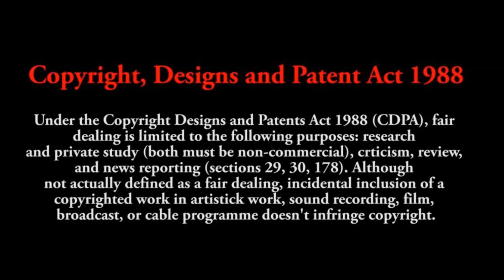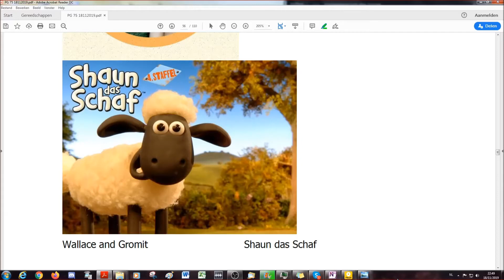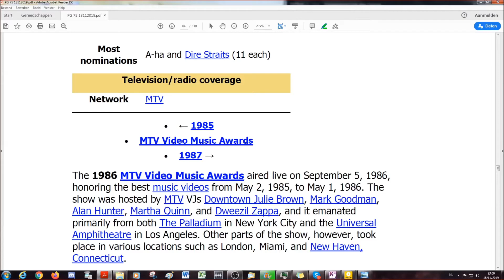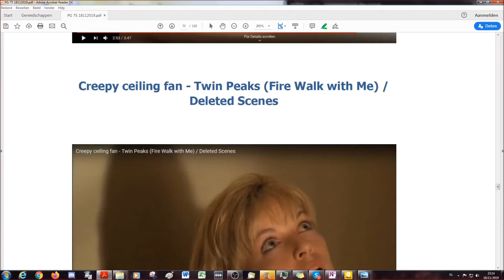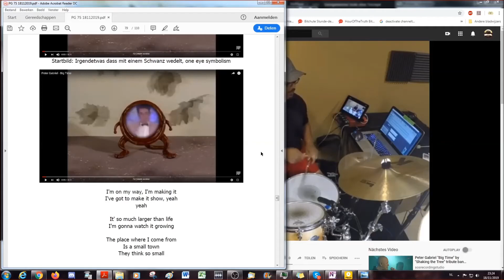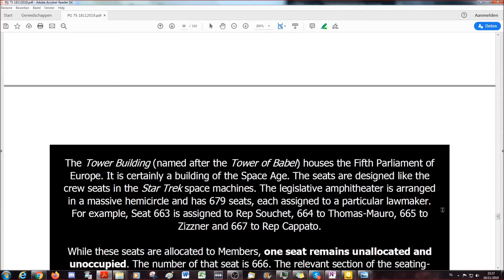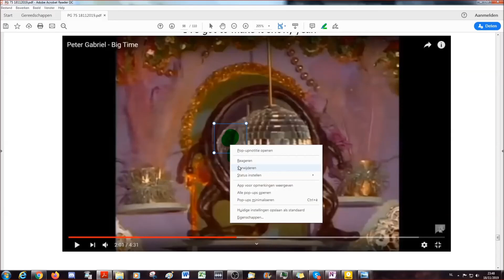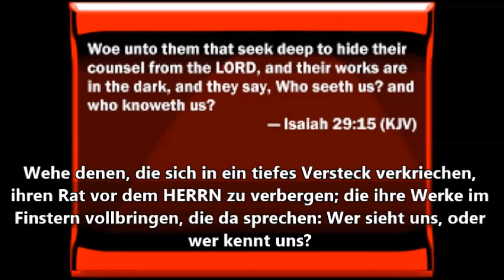Satans Musik Agenda # 75 Peter Gabriel #16 Sledgehammer, A Ha und die Knete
Gender Agenda Satanische Musik # 75 –
Peter Gabriel # 16: Sledgehammer, A-Ha und die Knete

Weiter geht es im Reigen der Gender Agenda Satan & Musik in der wir aufzeigen wollen wie raffiniert Satan (vormals Lucifer genannt der das Licht tragen sollte, das Jesus Christus meint vgl. Joh 8,12), der Widersacher Gottes "unauffällige, harmlose und unverdächtige" Künstler benutzt um Menschen zu Egoismus und Sünde anstelle von christlichen Glaubensgrundsätzen wie der Nächstenliebe zu verführen. Dies ist die 1. Folge in der wir uns mit einem der ersten Multimedia-Künstler überhaupt - Peter Gabriel - beschäftigen. Der ehemalige Sänger der Gruppe Genesis ist bekannt für seine in den 70er Jahren auffälligen Verkleidungen, für seine in den 80er Jahren preisgekrönten Videoclips und für seine in den 90er Jahren multimedialen Konzerte insbesondere der Werbung für sogenannte „Weltmusik“. Die klar antichristliche Botschaft wurde nicht nur visuell und intellektuell geschickt verpackt sondern auch mit bahnbrechenden technischen Hilfsmitteln propagiert, dass sich auch in diesen Gender Agenda Folgen ein weiterer Kreis schliesst. Insbesondere werden in diesen Folgen auch eine große Anzahl anderer Musiker benannt welche für die satanischen Musik Agenda arbeiten.

Wie und mit welchen Symbolen und Instrumenten Satan als Fürst der Lüfte die Menschen beeinflusst wird hier offenbart. Wir wünschen euch eine angenehme und interessante Reise durch die Rockgeschichte mit der Bibel im Gepäck.